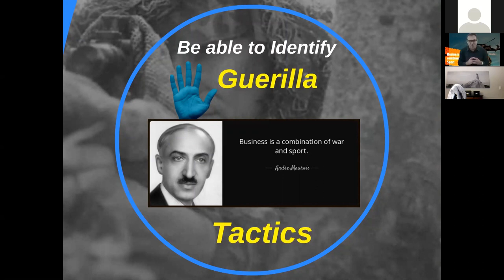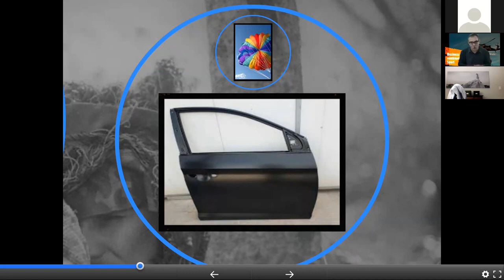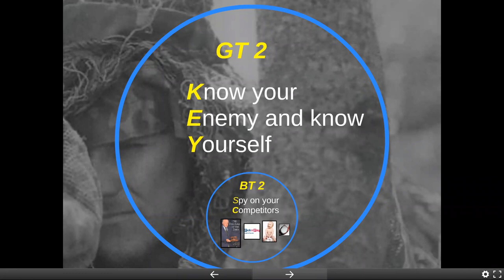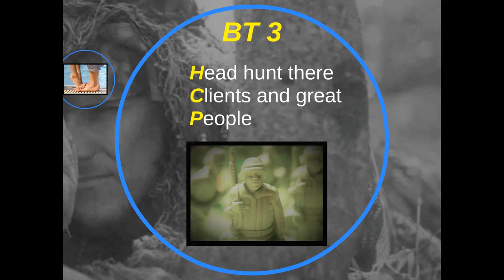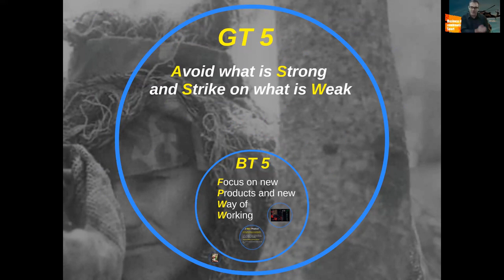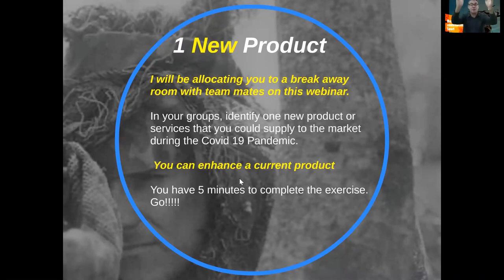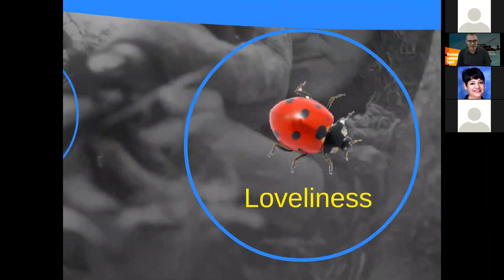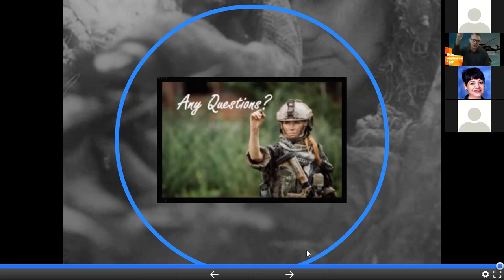The Art of Business (5 Guerilla Warfare Tactics on how to survive the new normal)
The Art of Business

Did you know that in South Africa 9 out of 10 SMEs fail in their first year? In Malaysia, it's 7 out of 10. Watch this free webinar that I held recently online to learn 5 guerilla warfare tactics on how to survive the new normal.

Watch this KevTalks video for important life-or-death lessons in the field and then get in touch for free coaching.

Contact my team and I today. Master critical industry skills.